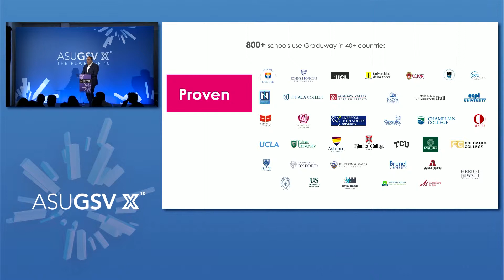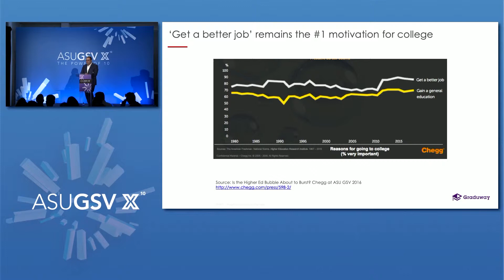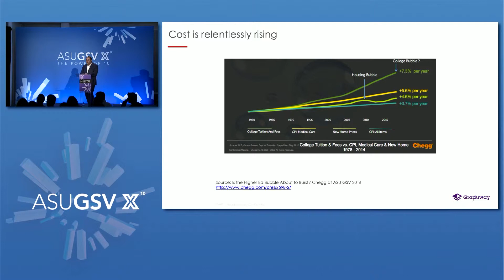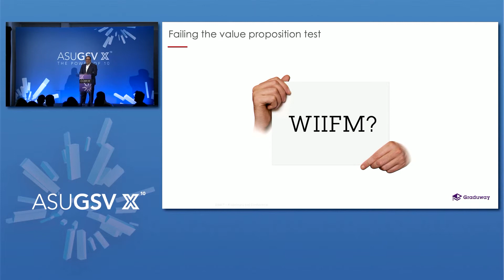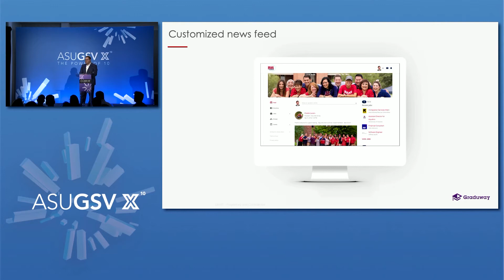2019 ASU GSV Summit: Graduway